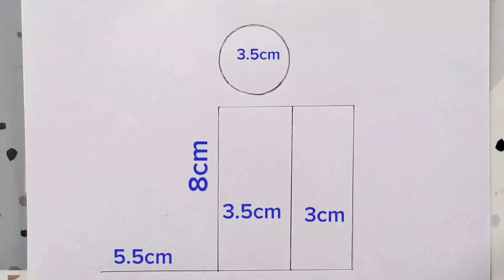How to to draw a sad girl sitting alone || Step by step easy drawing for beginner's